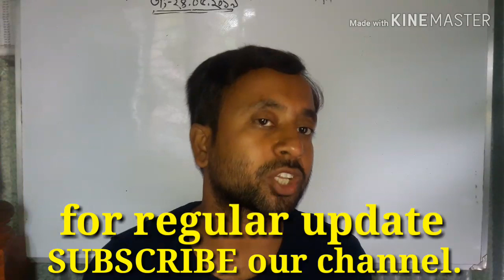প্রাথমিক সহকারী শিক্ষক নিয়োগ পরীক্ষার ফলাফল।primary teacher exam result date 2019.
প্রাথমিক সহকারী শিক্ষক নিয়োগ পরীক্ষার ফলাফল।primary teacher exam result date 2019. প্রাথমিক শিক্ষক নিয়োগ পরীক্ষার ফলাফল ২০১৮, প্রাথমিক শিক্ষা অধিদপ্তর রেজাল্ট, প্রাইমারি শিক্ষক নিয়োগ ২০১৮ রেজাল্ট, প্রাথমিক শিক্ষক নিয়োগ পরীক্ষার রেজাল্ট ২০১৮, প্রাথমিক শিক্ষক নিয়োগ পরীক্ষা ২০১৯ কবে হবে, প্রাইমারি নিয়োগ পরীক্ষা রেজাল্ট ২০১৯, প্রাথমিক শিক্ষক নিয়োগ রেজাল্ট, primary exam date 2019, primary assistant Teacher exam result 2019, Primary Exam result publishe date, প্রাইমারী সহকারী শিক্ষক নিয়োগের ফলাফল প্রকাশের তারিখ, latest primary result update 2018। প্রাথমিক সহকারী শিক্ষক নিয়োগ প্রস্তুতি-২০১৯,বিসিএস প্রিলিমিনারী প্রস্তুতি,primary assistant teacher preparation -2019,primary circular -2018,BCS preliminary preparation, bank job preparation,বাংলা,ইংরেজি,গনিত,সাধারন জ্ঞান।This chanel help everyone all kinds of job preparation.